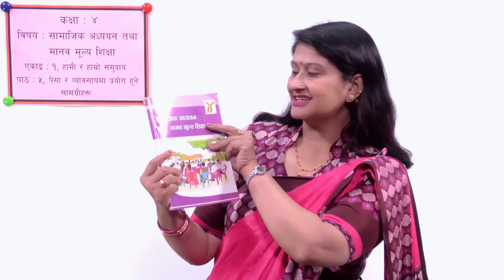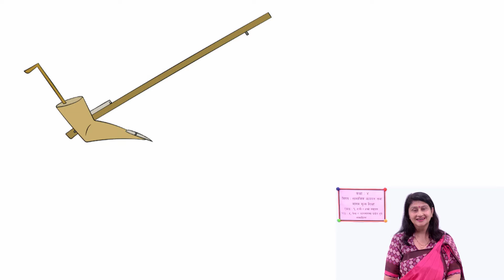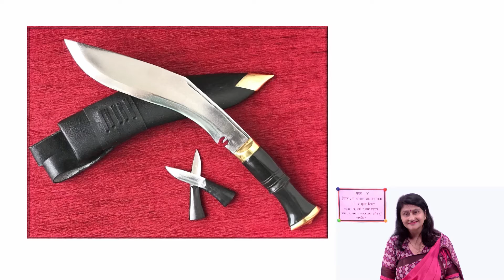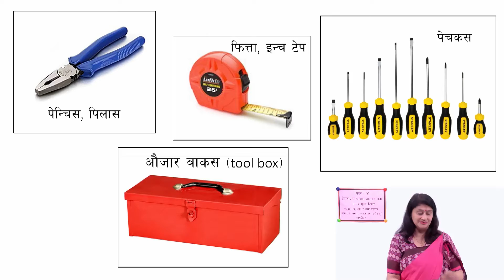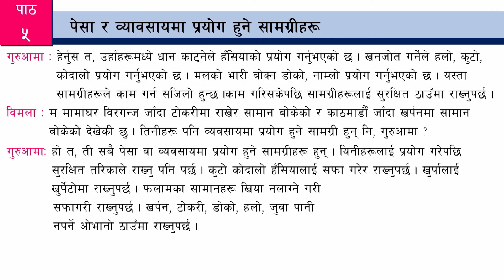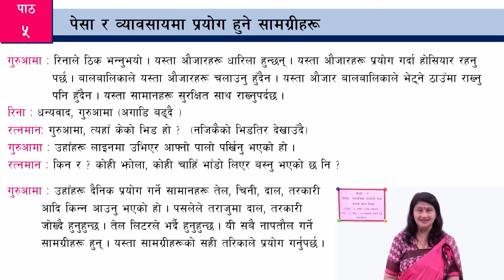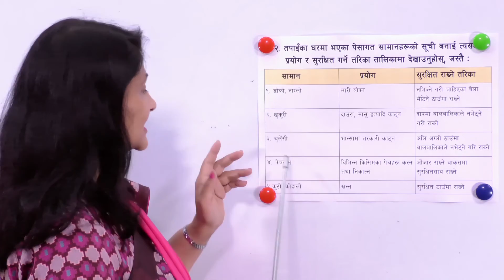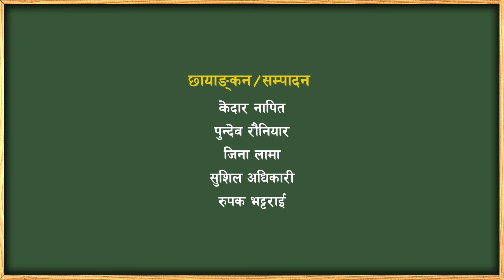५ कक्षा ४ सामाजिक एकाइ १ पाठ ५ पेसा र व्यावसायमा प्रयोग हुने सामग्रीहरू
कक्षा ४
सामाजिक
एकाइ १
पाठ ५ पेसा र व्यावसायमा प्रयोग हुने सामग्रीहरू

सानोठिमी, भक्तपुर
© Center For Education and Human Resource Development
Sanothimi, Bhaktapur